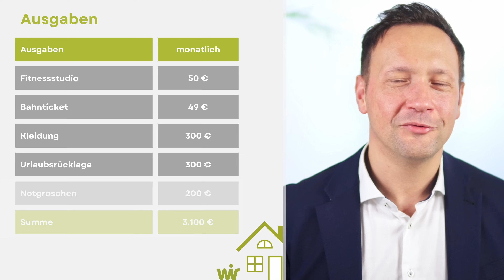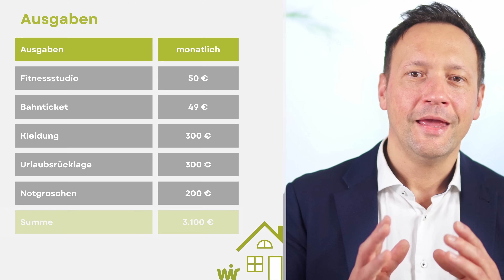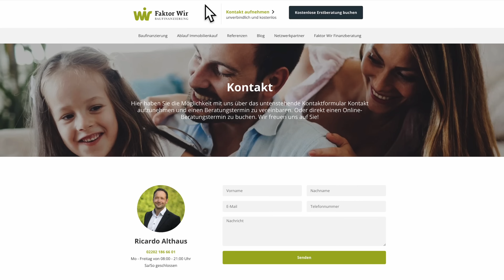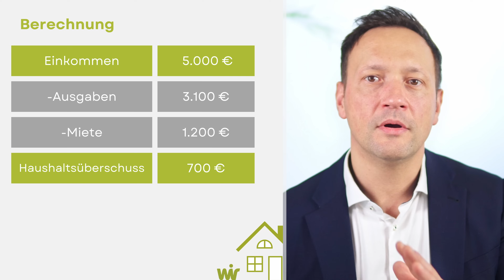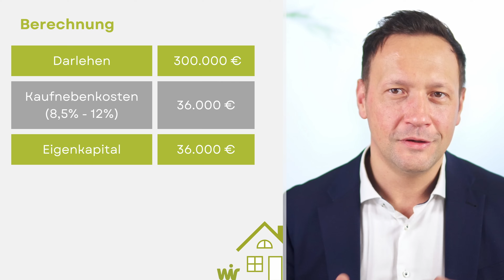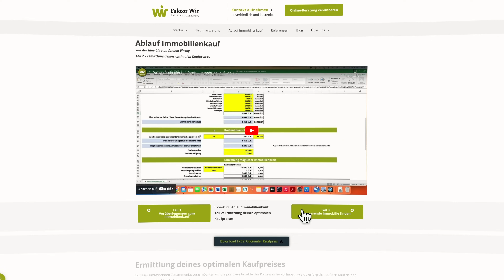Hauskauf: Aktuelles Budget 2024 berechnen (Beispiele + Empfehlungen)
2024 möchtest Du Dir Deinen Traum von der Immobilie erfüllen, weiß aber nicht, ob du Dir das auch leisten kannst? Um das genau herauszufinden, zeige ich Dir, wie man einen realistischen Budgetplan aufstellt.

0:00 Hauskauf: Aktuelles Budget 2024 berechnen
0:30 Ausgabenübersicht
5:34 Berechnung
9:32 Fazit

Wir sind UNABHÄNGIGE Baufinanzierungsvermittler
- wir vergleichen die Angebote von über 400 Banken kostenfrei für euch -

Wenn du dich fragst, wie eine Baufinanzierung mit uns ablaufen würde, dann sieh dir gern unser Video dazu an

Wir stehen euch gern jederzeit als Ansprechpartner zur Verfügung
- kostenfrei und unverbindlich -

Vor-Ort: Reuterstraße 134, 51467 Bergisch Gladbach